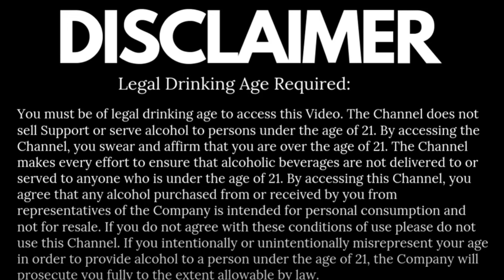How premium Gurkha Bourbon tastes and why is it worst?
I’ve consumed four Gurkha Bourbons. The first one had a ton of fantastic flavor. Also good was the second. Others were unwilling to draw directly from the Gurkha tradition.